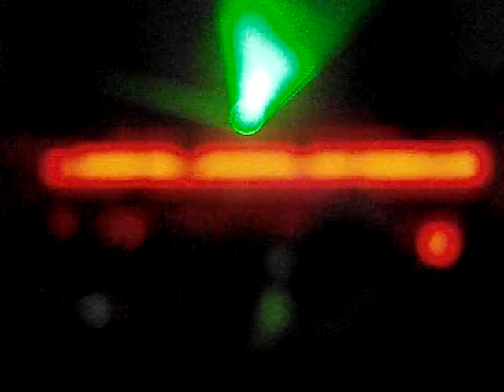Shadowlands terrorist - Shadowlands anthem at Club Aqua Mellandagsfest 27/12-09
Vince Playing the sick song Shadowlands terrorist - Shadowlands anthem
And Intro Noise suppressor